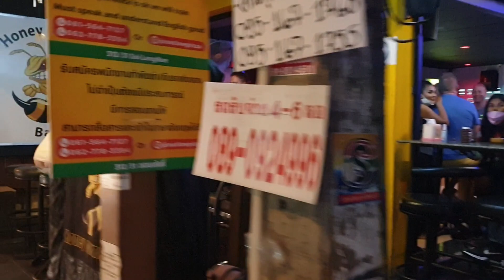PATTAYA SOI BUAKHAO EARLY EVENING 2022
pattaya soi buakhao early evening
thailand 2022
and acctivate the bell to receive news videos